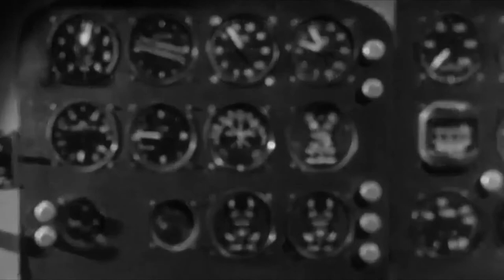ZERO HOUR! (1957) Theatrical Trailer - Dana Andrews, Linda Darnell, Sterling Hayden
In the brief but highly enjoyable supplement on this Blu-ray which features iconic director (and evident polyglot) Billy Wilder discussing his adaptive efforts on Witness for the Prosecution, he mentions adding all sorts of material which was not in the original Agatha Christie play. This includes the admittedly tangential but just as undeniably entertaining interplay between Sir Wilfrid Robarts (Charles Laughton), a barrister recovering from a serious heart attack (another addition to the film version), and his nagging nurse Miss Plimsoll (Laughton's real life wife Elsa Lanchester). This bickering, bantering relationship starts out the film and continues to provide comic relief throughout the rest of the proceedings. Sir Robarts has been "paroled, not discharged" from the hospital (as he puts it), and is under strict doctors' orders—orders enforced by the no-nonsense Miss Plimsoll—to avoid any and all stress, which includes taking any high profile criminal cases.

When an attorney friend of Robarts shows up with a potential client named Leonard Vole (Tyrone Power in his last film appearance), Robarts initially demurs, at least until he spies forbidden cigars in his friend's pocket. The chance to sneak a secret smoke is enough to at least hear about the case, and that starts the film out on the first of several flashbacks, where Vole discusses what is probably an impending murder charge against him. Vole had befriended an elderly widow named Emily French (Norma Varden), and while he insists the relationship was purely platonic, he similarly confesses that he never told French he was married and also wouldn't have minded if the wealthy woman had invested in one of his not exactly groundbreaking inventions. Unfortunately for Vole, French had been found severely bludgeoned, Vole was evidently the last person to be seen with her, and even more incriminating, it turns out French had changed her will, leaving her considerable fortune to Vole. Needless to say, Robarts is at least intrigued by the challenge the case offers, though he again initially demurs from accepting it.

A few quick plot machinations ultimately get Robarts completely involved, of course, and it's at this point that some of Christie's typically complex plotting comes into play. Vole's wife is a German expat named Christine (Marlene Dietrich), a former actress who does not seem particularly concerned about all of the brouhaha, especially because she can provide an alibi for her husband. In the first of a series of unexpected developments, though, Robarts and Vole are shocked when Christine turns out to be the titular witness for the prosecution, a situation that would normally be disallowed under spousal privilege, but which is here circumvented by a secret from Christine's past. Christine's testimony seems to point unalterably to Vole as French's killer, but then another unexpected development takes place which places Christine's testimony in a completely new light.

And here is where we must discuss in some detail the fulcrum upon which Witness for the Prosecution hinges, and why perhaps this film version, for all of its excellence, may frustrate some contemporary viewers (so again, spoilers await in this paragraph). Though it's offered as a quick aside, the fact that early in the film Christine is identified as a former actress will no doubt prick up the ears of any devoted mystery fan. When an enigmatic woman with a Cockney accent shows up partway through the film with evidence indicating Christine has more than one secret in her background, it seems awfully convenient, especially when the makeup techniques of the day don't do that good of a job of fooling the audience. (To be fair, evidently 1957 audiences—or at least some of them—were in fact fooled.) It's nonetheless a commendable effort, one furthered by the remarkable Cockney dialect of the character which both Dietrich and Wilder insisted she performed herself, under Laughton's tutelage, though rumors continue to swirl to this day that she was dubbed. (I am one of the cynics who still suspects Dietrich is dubbed—simply watch her mouth and it's clear—to me, anyway—that her lip movements don't always quite match the dialogue. This may in fact have been done after the shoot without Dietrich's express knowledge.)